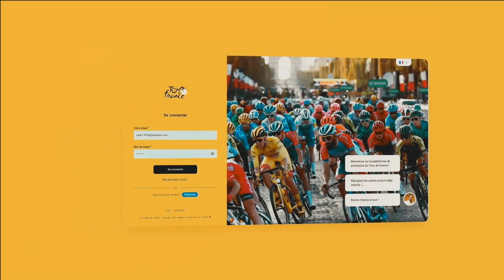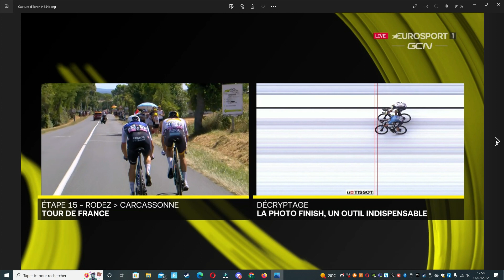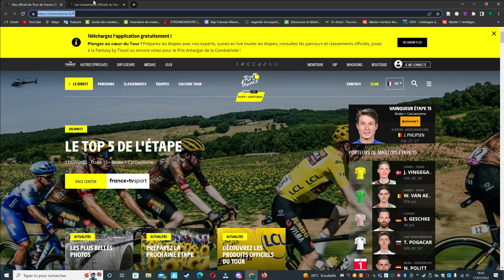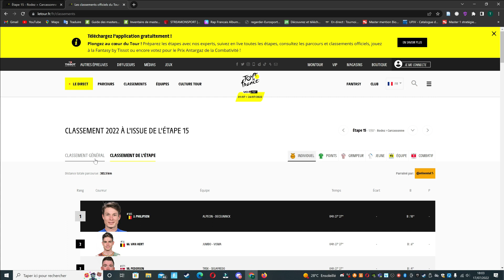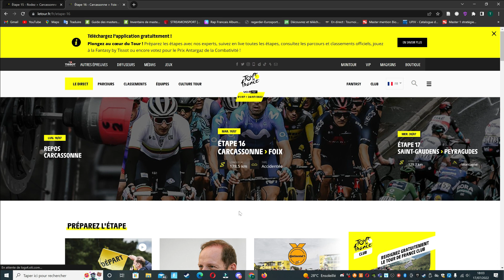Résumé Étape 15 Tour de France 2022 - Les Français Thomas et Gougeard à l'offensive // Cyclisme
Dans cette vidéo :
Formation de l'échappée
Chute et abandon de Steven Kruijswijk
Chute du maillot Jaune Jonas Vingegaard
Attaque des deux francais Benjamin Thomas et Alexis Gougeard

A suivre prochainement sur la chaine YouTube la Vuelta 2022 (tour d'espagne 2022) à la mi-Aout.

N'hésitez p à lâcher le petit pouce en l'air des familles fraté !!